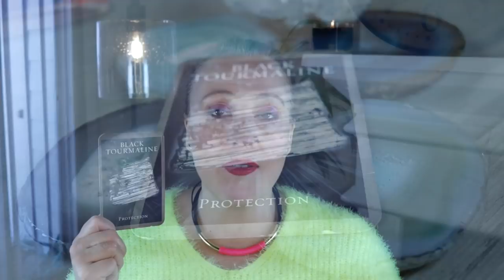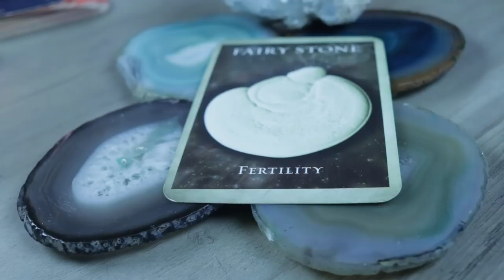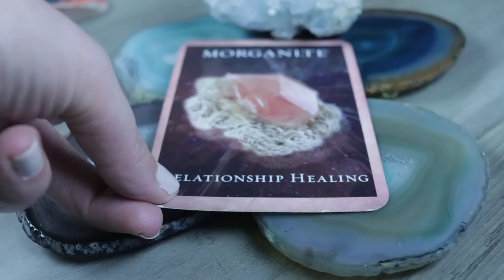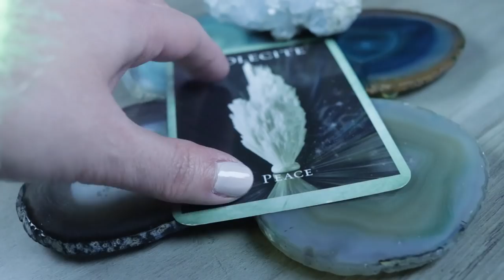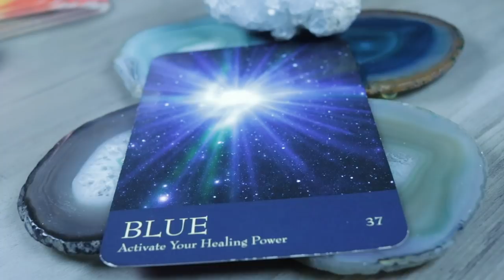LOVE SURGE: January 27, 2020 Weekly Angelic Message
Love, love everywhere. No, I'm completely serious. Even for the salty people.
Angelic message for the week beginning January 27, 2020. Reading requests

Feeling Fab Box CODE: ANGEL20

Angel Souls
Michelle Patterson